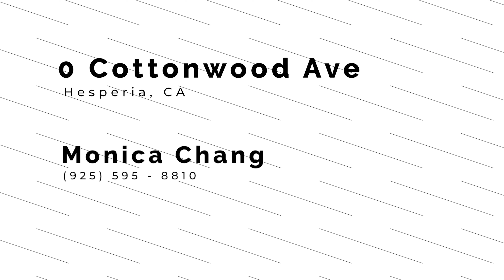0 Cottonwood Ave